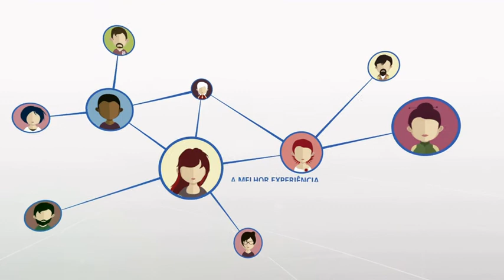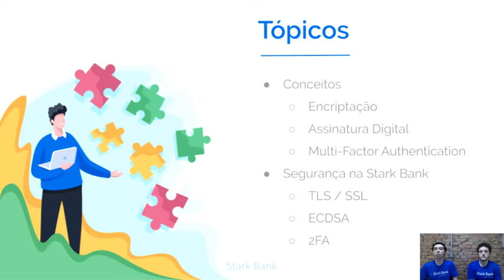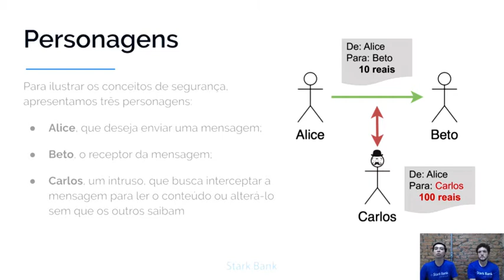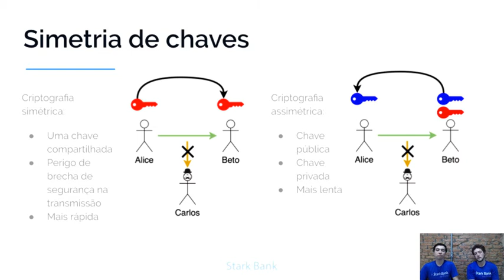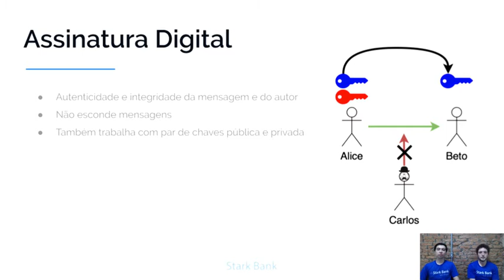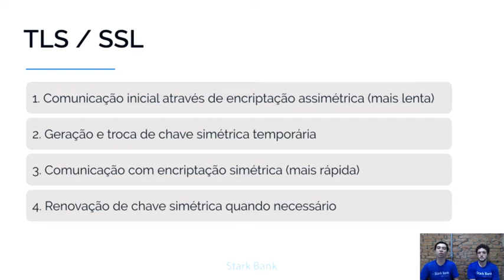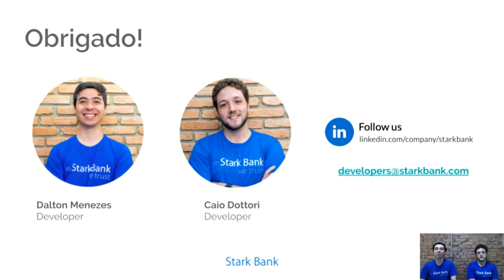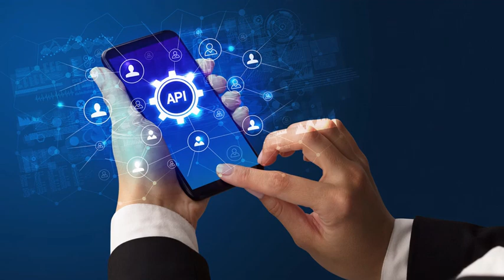Como funciona a segurança digital no Open Banking?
Qual a importância de segurança em ECDSA para uma empresa que oferece uma API de banking e o que isso representa sob o ponto de vista de negócios?

Caio Dottori
Desenvolvedores na Stark Bank